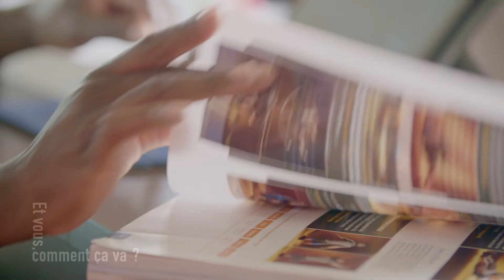Solene - Épisode 5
Épisode faisant partie de la saison 3 du programme court VIASANTÉ "Et vous,  comment ça va ?" diffusé sur France 2